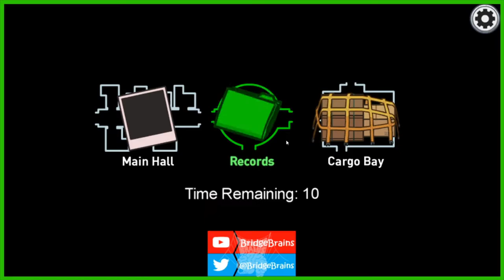Among The Airship! Open Mic Flight! | Among Us Highlights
We play Among Us normal mode with mics on, different from the slaughterfest that is Hide&Seek/DBD mode. Enjoy!

Streamed LIVE on Twitch! (April 3rd, 2021)